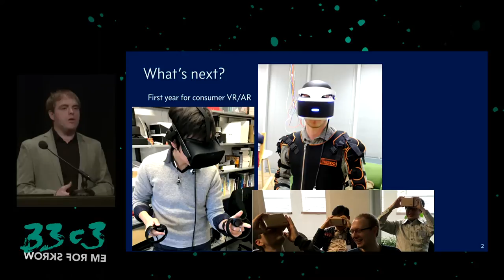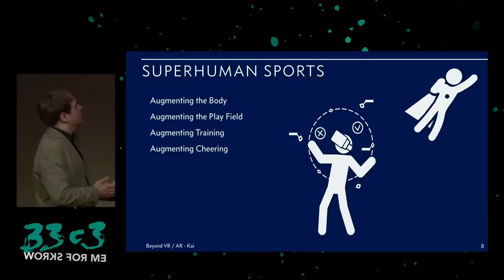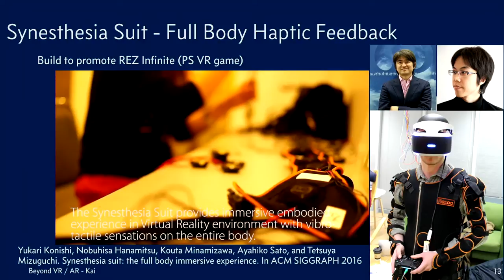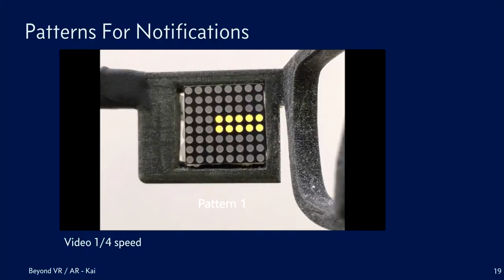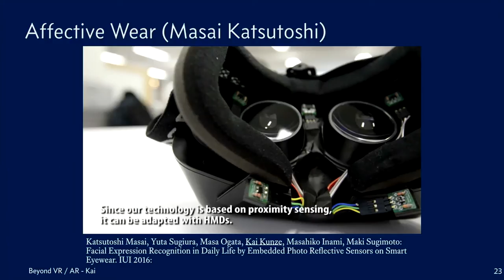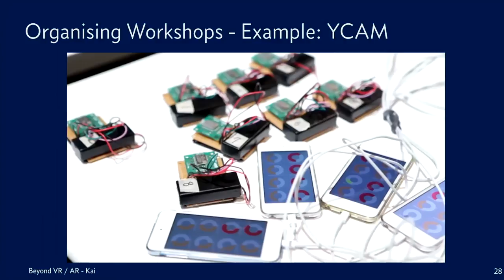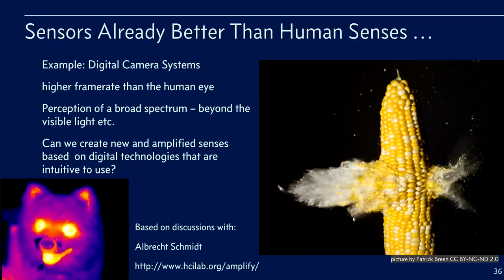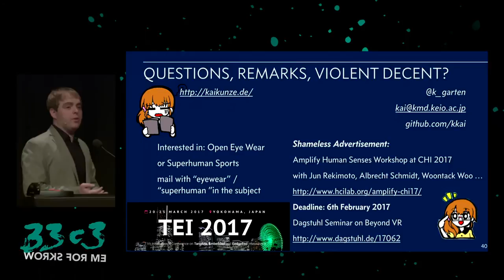Beyond Virtual and Augmented Reality (33c3) - deutsche Übersetzung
From Superhuman Sports to Amplifying Human Senses

With recent development in capture technology, preserving one's’ daily experiences and one's’ knowledge becomes richer and more comprehensive. Furthermore, new recording technologies beyond simple audio/video recordings become available: 360° videos, tactile recorders and even odor recorders are becoming available. . The new recording technology and the massive amounts of data require new means for selecting, displaying and sharing experiences.

Kai Kunze